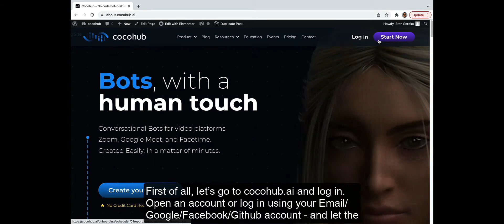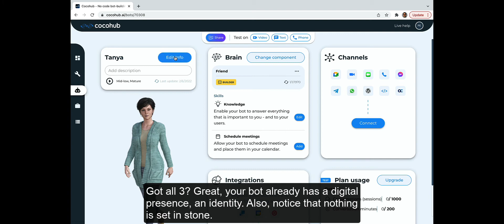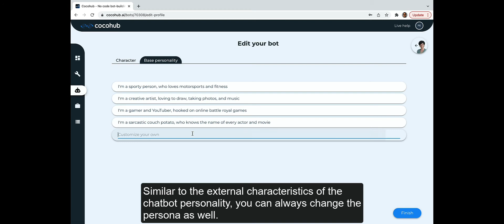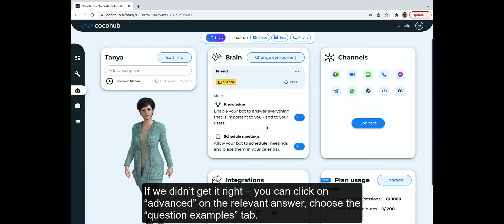Tutorial: How to create your conversational bot's personality on Beyond Virtual?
On Beyond Virtual, you can create your new chatbot's persona with ONE SENTENCE. Yeah, you read it right.
There's also a written guide:
Good luck!